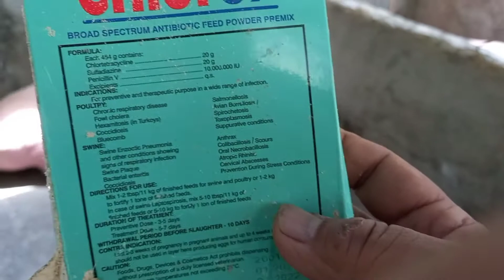Ano ang ipapakain sa mga inahing baboy pag malapit ng manganak? | Mister V at Misis D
Ano ang ipapakain sa mga inahing baboy pag malapit na itong manganak?

Isa sa mga  secreto namin ay ang pagpapakain ng mga kangkong. Ang kangkong ay magsisilbing laxative na makakatulong para d mahirapang manganak ang mga inahing baboy natin.

Iwasan ang pagpapakain ng marami dahil pag sobrang busog sila makakairi ng maayos.

Sana po ay makatulog ito sa inyo.

God bless!